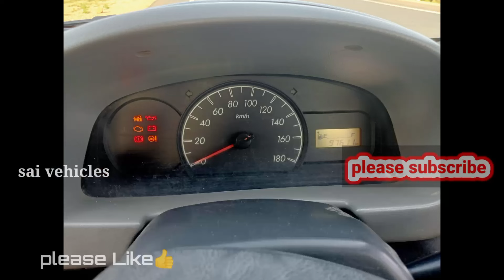Alto Lxi || Life 2027 || low budget car || for sale Telugu || 9342022929